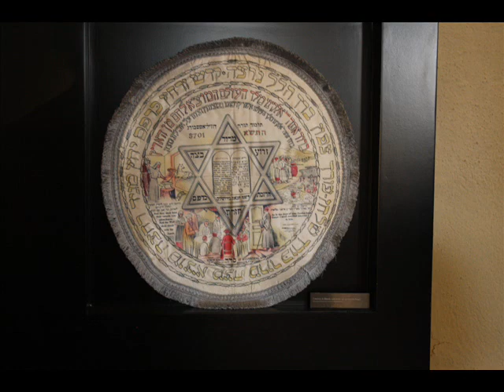S.BURDA: PORTUGAL, (North),Guimaraes & Tomar( Part - 4)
S.Burda : Photos and Editing. Portuguese Fado-Music  is around